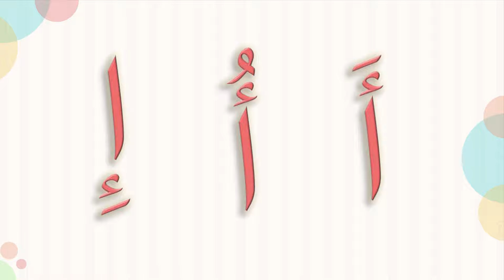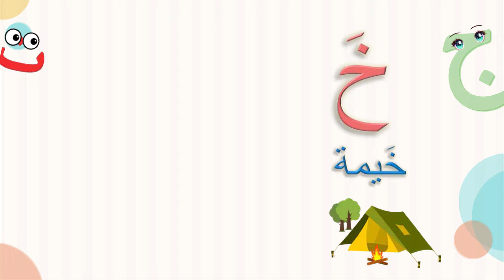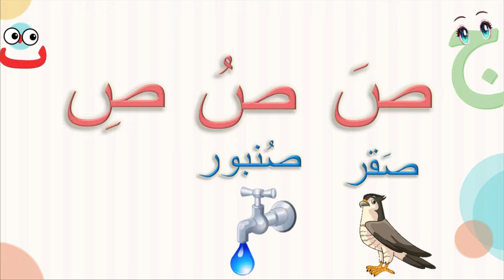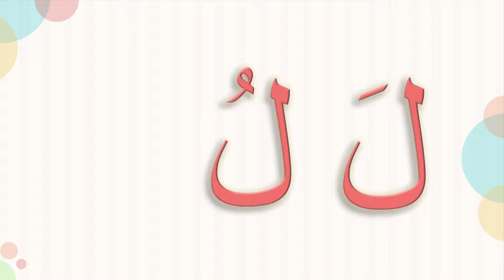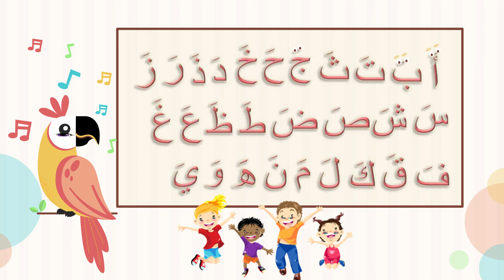Arabic Alphabet Song no music | Phonics Song | أنشودة تعليم الحروف العربيه بدون موسيقى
أنشودة تعليم الحروف العربية للأطفال الصغار بدون موسيقى
New Arabic Alphabet Song without music for Toddlers!